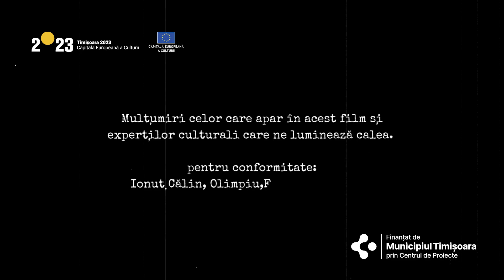TUR GHIDAT Episodul 6 - Langoșul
TUR GHIDAT - o serie DocuMentor pentru ROD Festival. Watch this space și

Proiectul face parte din Programul cultural național
„Timișoara – Capitală Europeană a Culturii în anul 2023” și
este finanțat de Municipiul Timișoara prin Centrul de Proiecte Timișoara